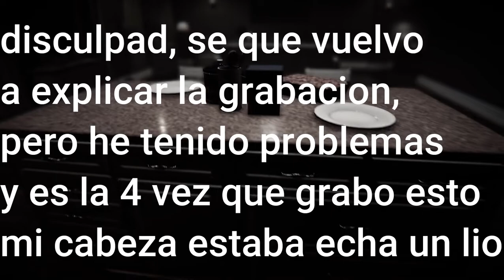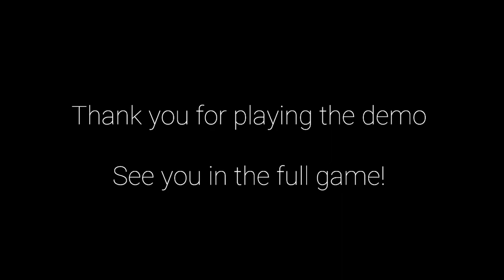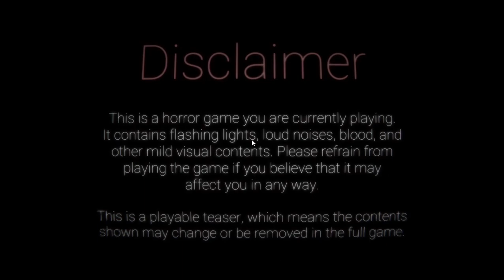ESTE ANIMATRONICO CIEGO ESTABA ESCONDIDO EN PARTS AND SERVICE | SHADOWS AWAKEN DEMO(PLAYABLE TEASER)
hola, muy buenas! antes de nada, feliz año!
hoy jugamos una terrorifica demo de un fanmade de fnaf